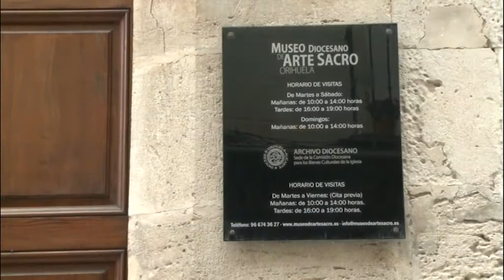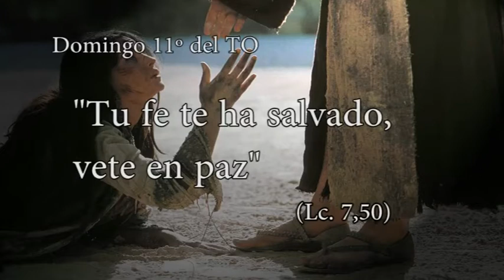DPP 35 2013 06 14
DE PAR EN PAR. Programa nº 35. Fecha: 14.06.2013.
Sumario: Mensaje de D. Jesús Murgui / El Área de Conservación del Museo Diocesano / Noticias desde Roma / Comentario al Evangelio del Domingo 11 del tiempo ordinario / Encuentro de Educadores Cristianos / Primera piedra de la Universidad Católica de Alicante